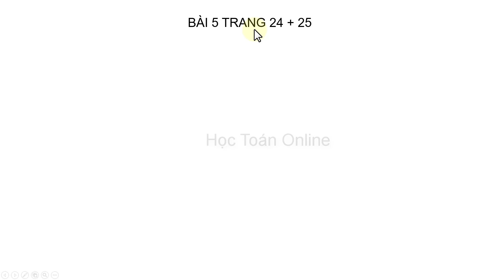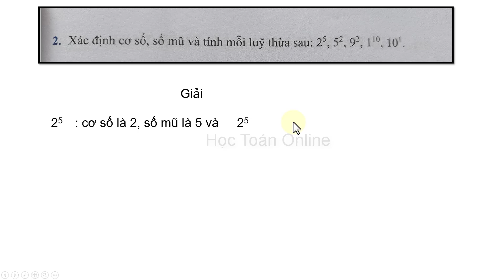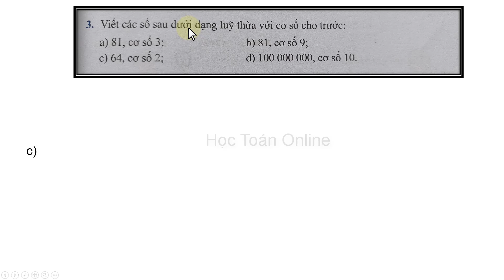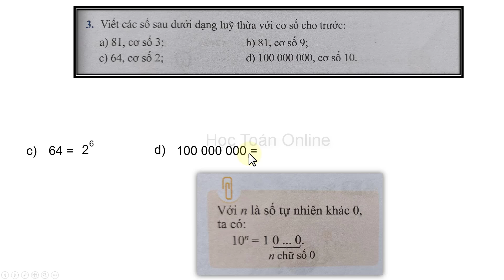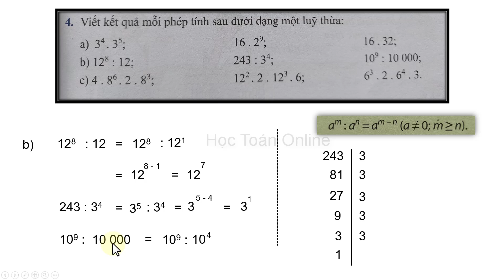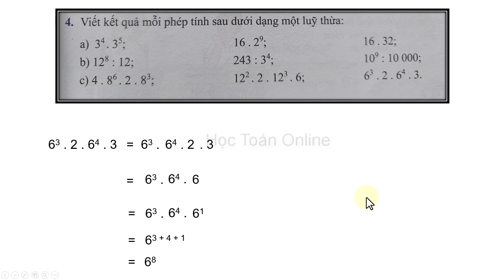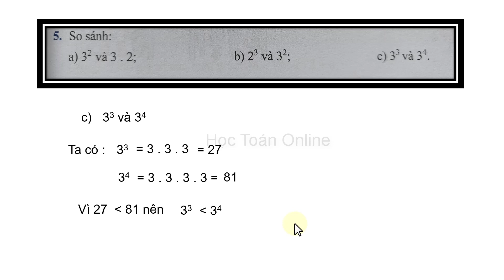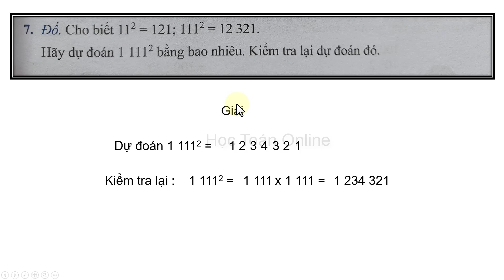Toán lớp 6 sách cánh diều tập 1 chương 1 bài 5 giải bài tập trang 24, 25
1.Viết các tích sau dưới dạng lũy thừa:
a) 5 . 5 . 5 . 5;                      b) 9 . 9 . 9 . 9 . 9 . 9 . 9;
c) 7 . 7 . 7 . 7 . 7;                 d) a . a . a . a . a . a . a . a
2.Viết các số sau dưới dạng lũy thừa với cơ số cho trước:
a) 81, cơ số 3;               b) 81, cơ số 9;
c) 64, cơ số 2;             d) 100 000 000, cơ số 10.